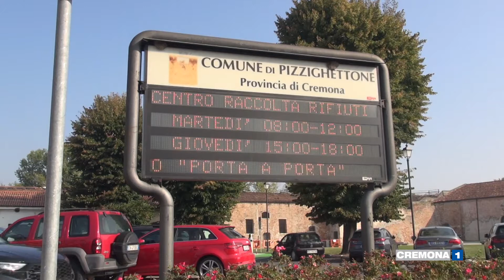Amministrative 2021: i candidati di Pizzighettone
Alle prossime amministrative si vota anche a Pizzighettone, conosciamo da vicino i due candidati che si sfideranno alle urne nel borgo.